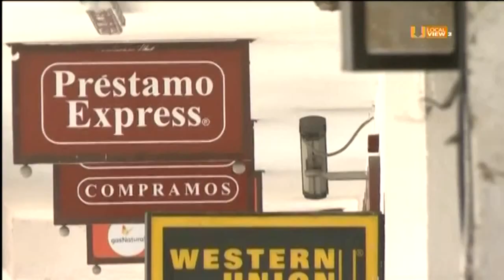Debido a la crisis de inseguridad, lo que no hace el gobierno, lo tienen que hacer las empresas